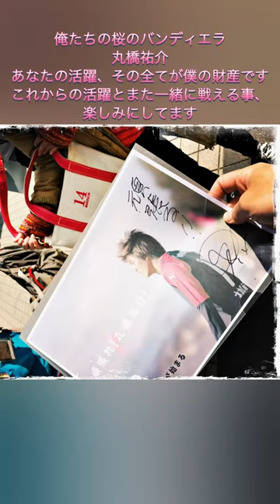俺達の桜のバンディエラ これからの活躍楽しみにしてます#セレッソ大阪